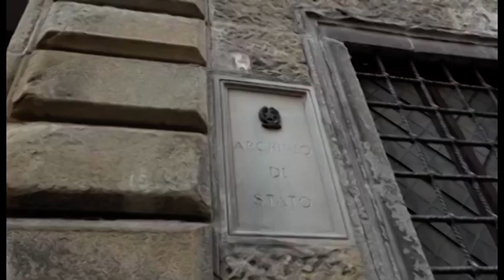Arezzo: a due anni dalla tragedia all'Archivio di Stato importante donazione alla Misericordia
Era il 20 settembre 2018 quando Filippo Bagni e Piero Bruni, morirono soffocati dal gas argon, una fuoriuscita dalle bombole, senza che ci fosse un incendio, che non diede scampo ai due impiegati dell'Archivio di stato,
A due anni di distanza dalla tragedia Arezzo ha ricordavo le due vittime.
Nella cappella della Madonna del Conforto in Duomo è stata celebrata una Messa accompagnata dal coro di San Pietro e Paolo, la parrocchia di Piero. E' poi seguita una piccola cerimonia nei giardini di Casa Vasari con la consegna di rilevatori di gas nocivi e 3 zaini per il soccorso che Monica e Anna, le due mogli, hanno voluto fossero acquistati con le somme raccolte nelle varie iniziative, organizzate dai colleghi del Polo Museale della Toscana, dalla Misericordia e dall’Archivio di Stato.
A due anni di distanza la tragedia, che aveva scosso profondamente Arezzo, ancora attende di trovare un perché, una risposta appesa all'inchiesta, aperta subito dopo il dramma, e soprattutto al processo, che dovrebbe svolgersi nei prissimi mesi,
Il pm Laura Taddei si accinge a chiedere il rinvio a giudizio per coloro che avrebbero responsabilità nel duplice omicidio colposo, 19 gli indagati tra funzionari, tecnici e professionisti
L’impianto e la formazione alla sicurezza del personale dell’Archivio di Arezzo, secondo la procura, non sarebbero stati adeguati.